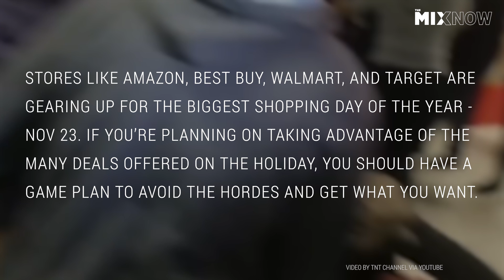Black Friday Predictions – And Why You Should Plan Your Shopping Strategy Early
If you haven’t started thinking about your Black Friday shopping strategy, you should.